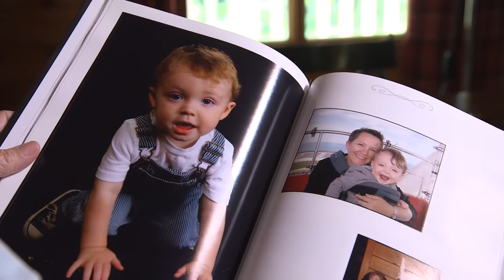Shane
Lisa talks about her son Shane and how to prevent tip-over tragedies.